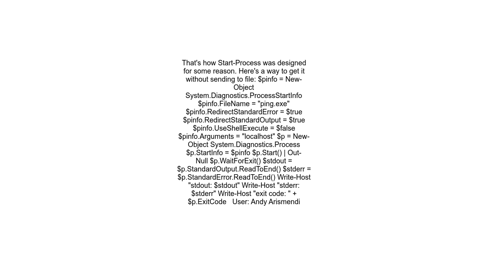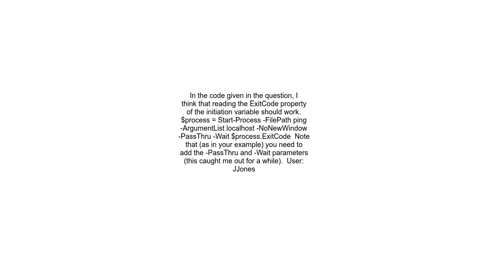Capturing standard out and error with Start Process